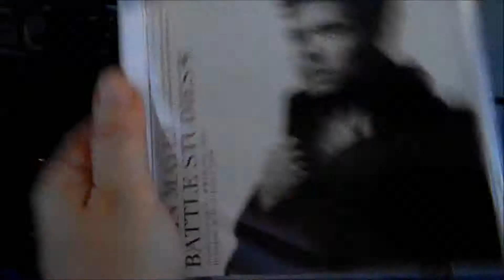Car Rockin to John Mayer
travelin to Uncle Terry and Aunt Mary